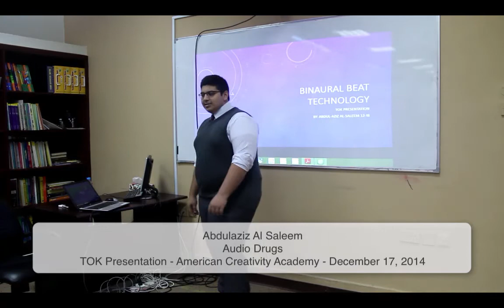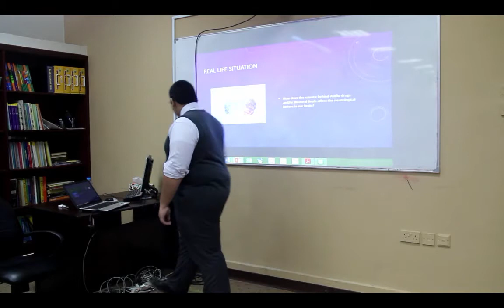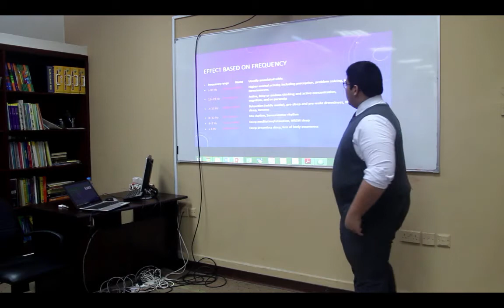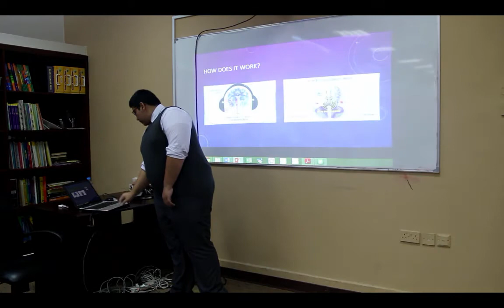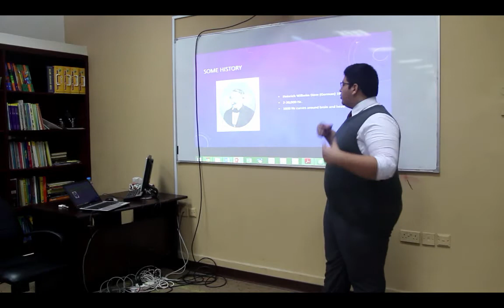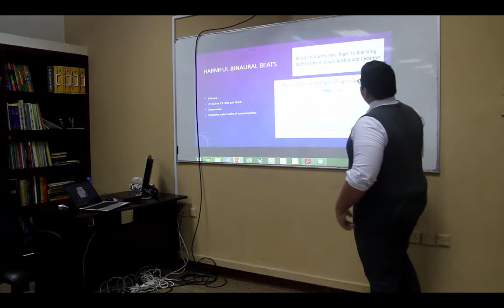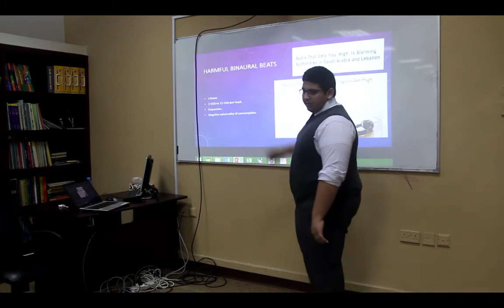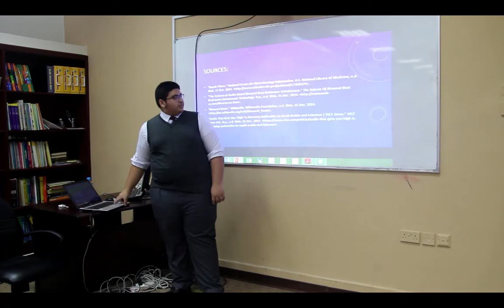Audio Drugs - Abdulaziz Saleem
TOK Presentation - American Creativity Academy - December 17, 2014